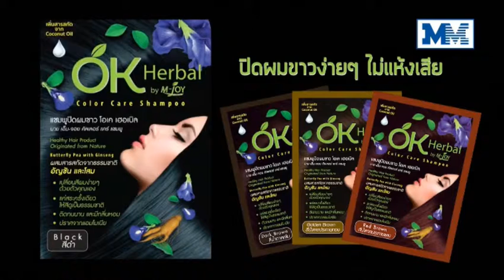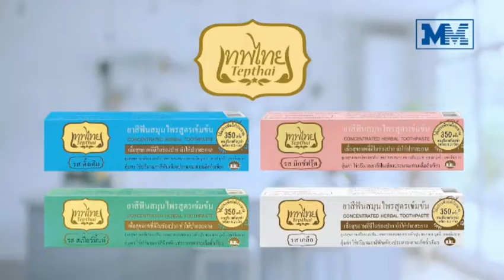โฆษณาไทย 2565 - 901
โฆษณาคั่น ทางช่อง 9 MCOT HD ในปีพ.ศ. 2565